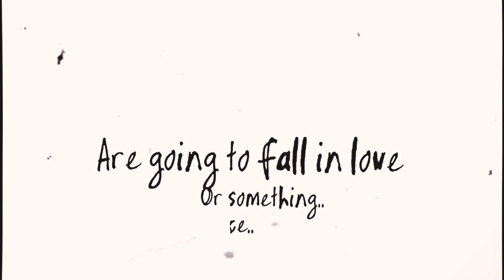We don't. (REDDIE)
Searching tags :
Reddie
Richie tozier
Eddie kaspbrak
Losers club
Stephen king
Finn wolfhard
Jack dylan grazer
Beverly marsh
Gacha club
Gacha life